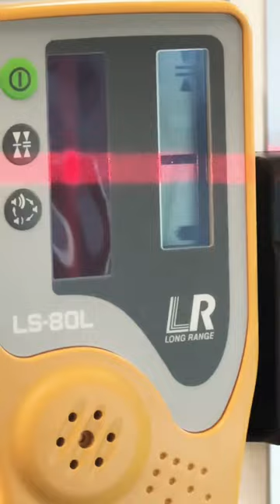Let’s get Level | Topcon Laser